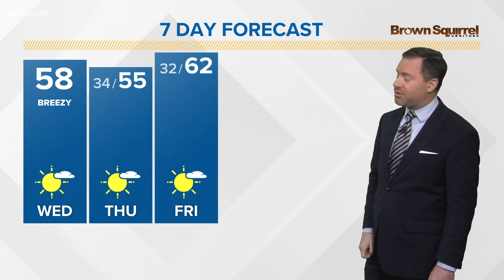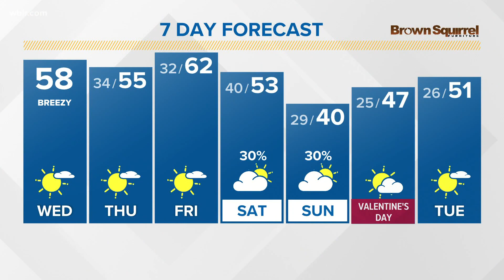A warmer and breezy day ahead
The weather for East Tennessee on Wednesday, Feb. 9.